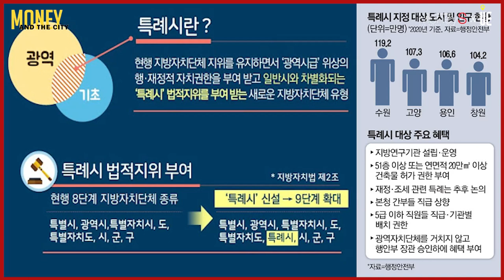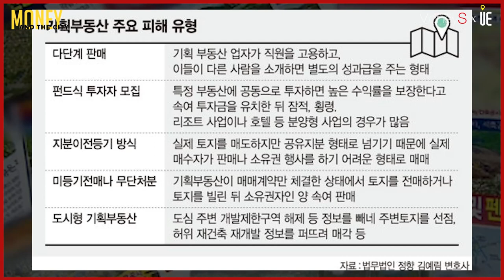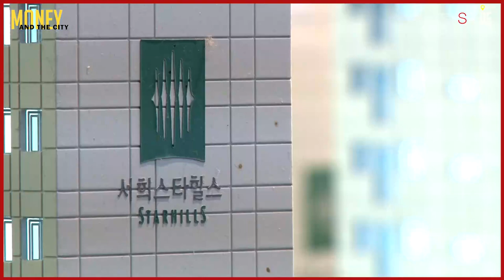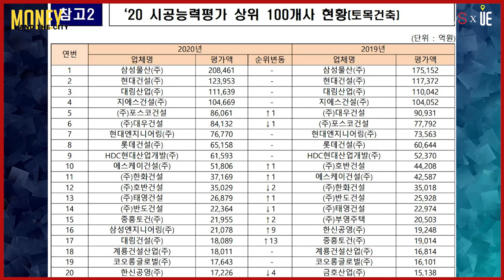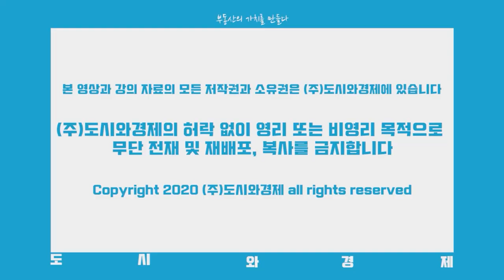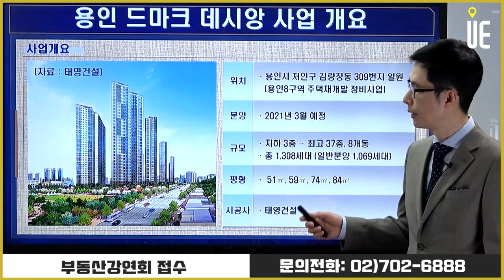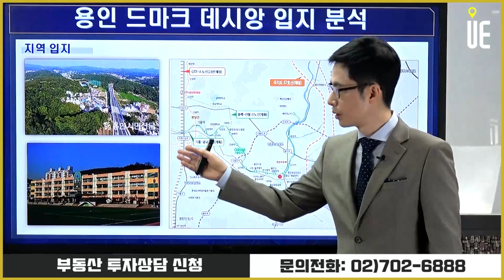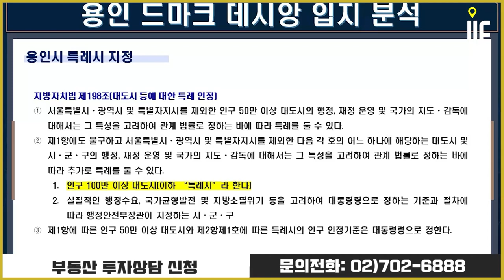경기도 용인시 처인구 용인8구역 재개발!! '용인 드마크 데시앙' 분양정보 [MONEY AND THE CITY]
용인 드마크 데시앙

3월 분양예정
용인시 처인구 김량장동 309번지 일원
지하 3층~지상 최고 37층, 8개동, 총 1,308가구 규모
실수요자 선호도 높은 전용면적 51~84㎡ 중소형 면적 1,069가구가 일반 공급

▶【오후 5시】
■ 어반스토리 ■
▶【특집편성】
■ 도시와경제 브이로그 ■
▶【대중없음】